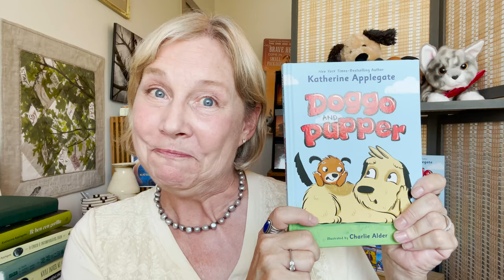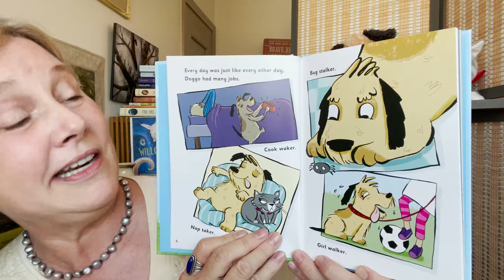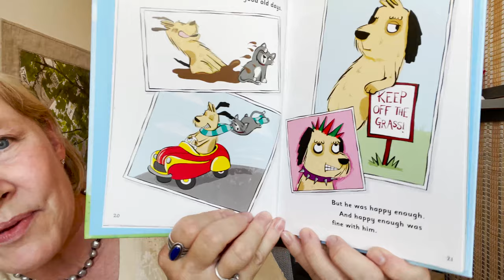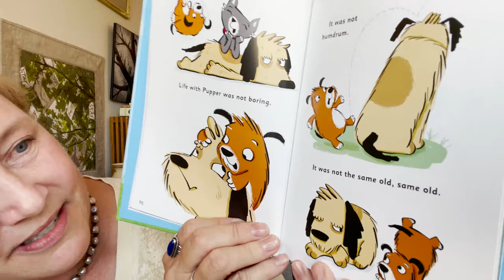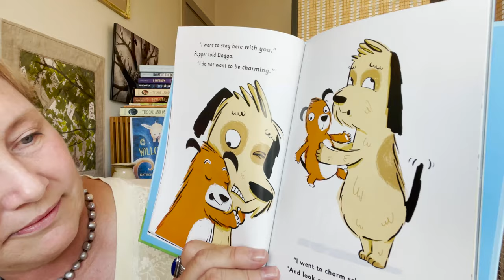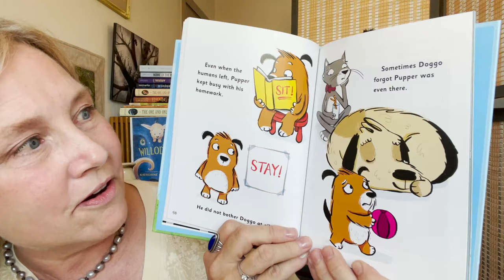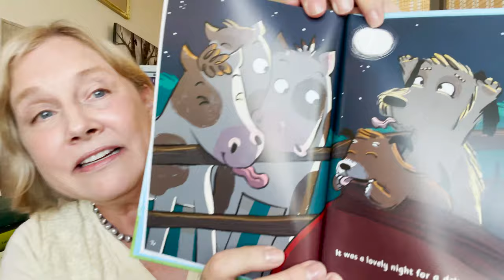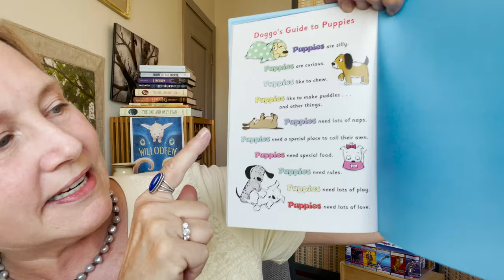Snack Time with MacKids: Doggo and Pupper with Katherine Applegate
Join Katherine Applegate for a read aloud of Doggo and Pupper, a delightful new series featuring illustrations by Charlie Alder!